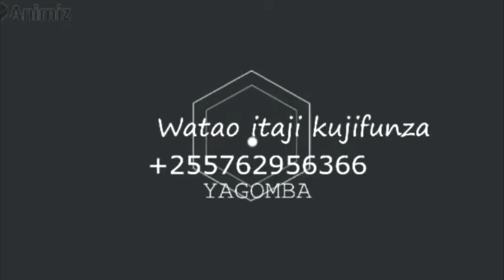JINSI YA KUTOTOA MAYAI YA KUKU,BATA,KANGA KWA NJIA YA BOX